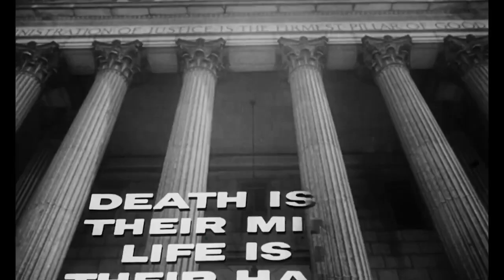S1.E8 - Sarah Littman on "12 Angry Men, Dumb & Dumber and It's a Wonderful Life."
Here’s Sarah, our next guest! She’s from England, has interviewed Jedi Church founders and loves old black & white films. Her film choices span decades and genres right across the board. Check out the stories of her 3 special films, all shared with love, passion and respect; "12 Angry Men", "Dumb & Dumber" and "It's a Wonderful Life."